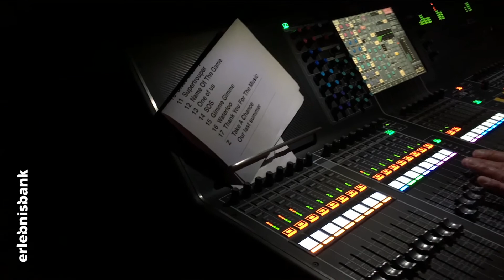Erlebnis-Woche 2016, Freitag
Mamma Mia!!! ABBA99 brachten am vierten Abend die Gäste in der Mehrzweckhalle von Stalden in Tanzlaune. Davor stimmten uns Daniel Blatter & Claude Lötscher mit ihren Klängen auf den schönen Abend ein.